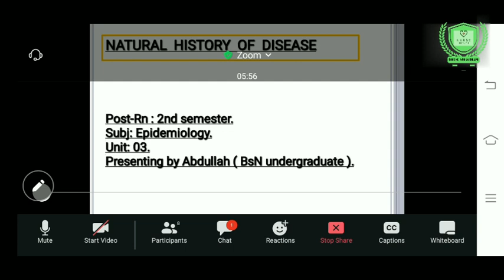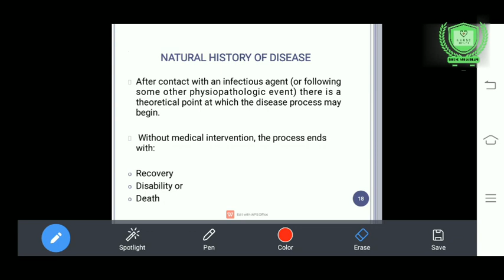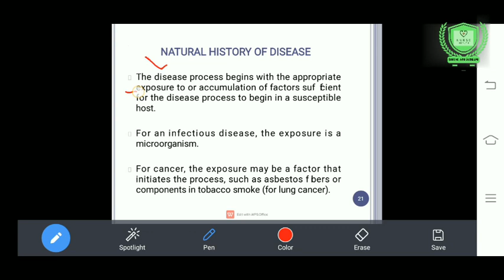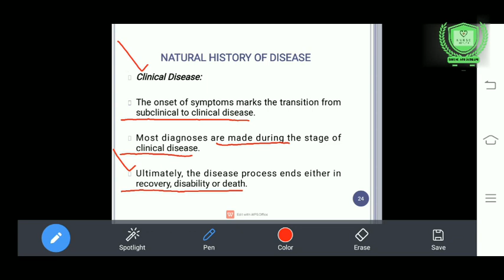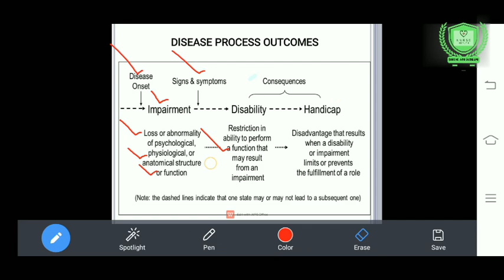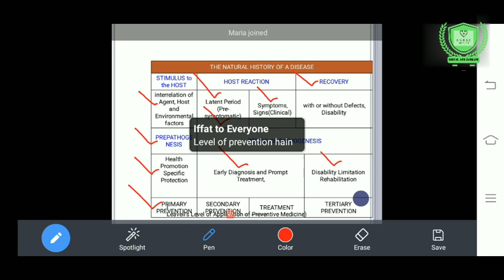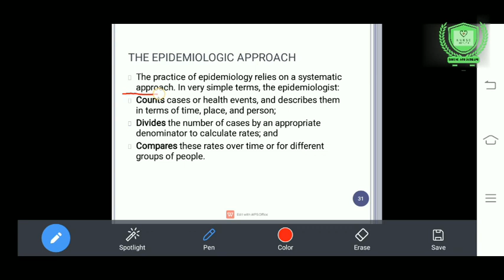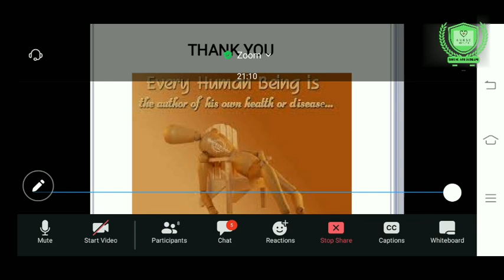Natural history of disease in urdu| Post-Rn 2nd semester| Unit#3,part#2| epidemiology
Hi!
In this video, The Students will be able to know about " Natural history of disease in urdu explaination."

Thanks.